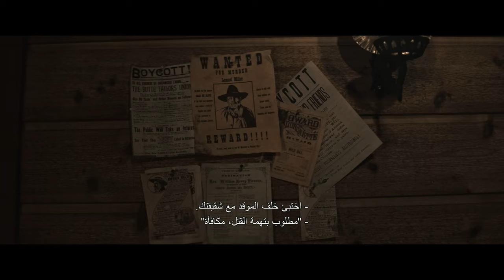Terror On The Prairie | Official Trailer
Director: Michael Polish

Synopsis: On the Montana plains, a frontier woman must protect herself against a ruthless gang of outlaws hell-bent on revenge.

Starring: Gina Carano, Nick Searcy, Donald Cerrone